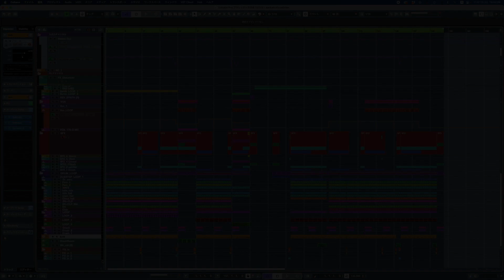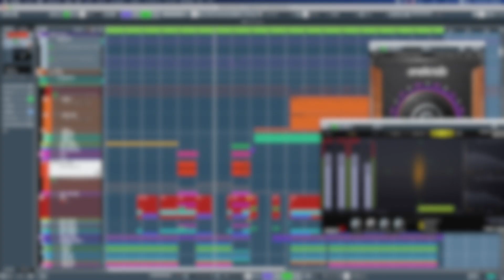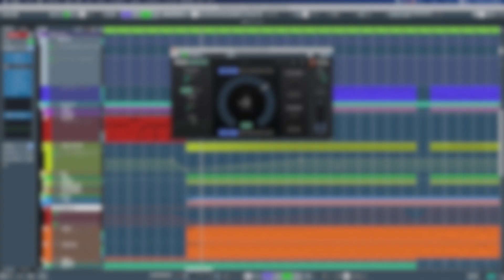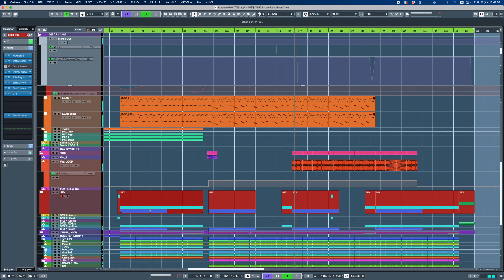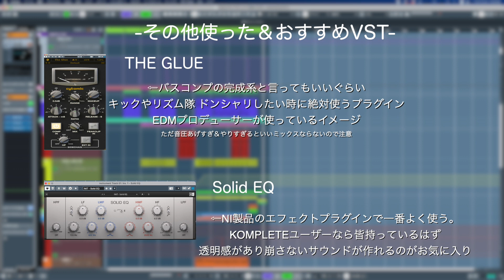SanKaKU BαSs DriVe Cubaseプロジェクトとおすすめプラグイン紹介！！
こういったプロジェクトファイルを動画にして見せるのは生まれて初めてです。
お気に入りのプラグインとか見つかりますように！！
あと皆さんのおすすめプラグインとかコメントに書いてくれると嬉しいです。

↓この動画に出てきた おすすめのプラグイン↓
D16 Devastor2

more check!